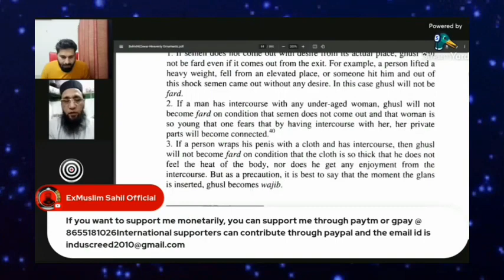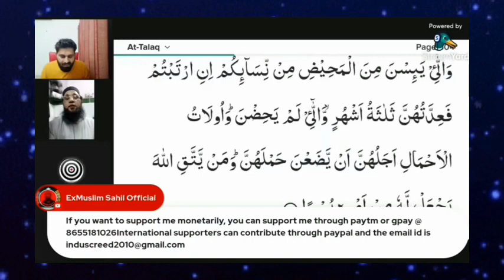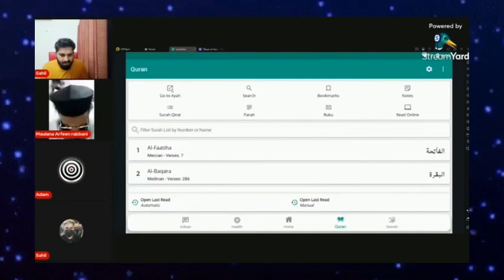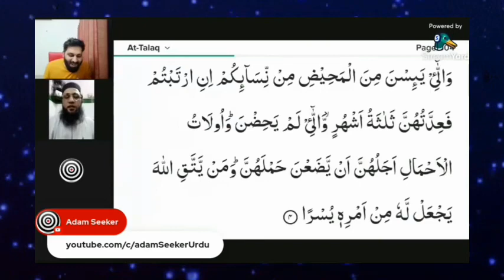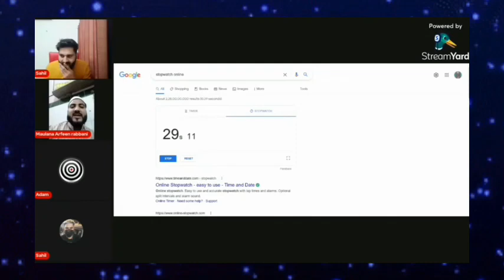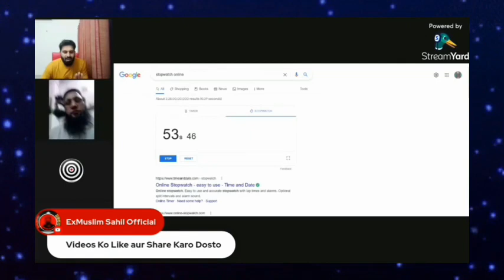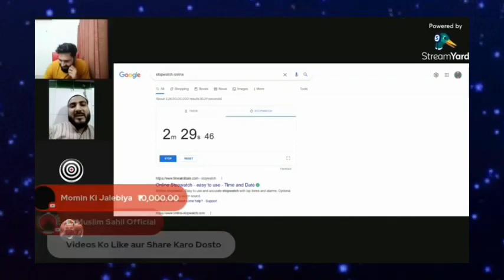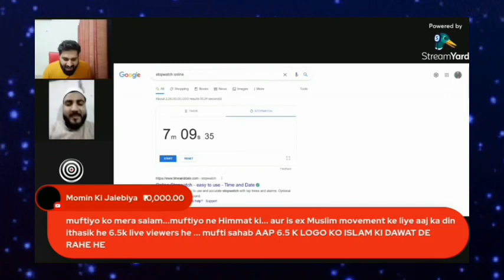exmuslim - momin Ki Hui dhulai 😂 | ExMuslim sahil , Adam seeker debate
Exmuslim sahil
Exmuslim sahil chennal
Exmuslim sahil oficial
Exmuslim sahil india TV
Exmuslimfaizu
Exmuslim chennel
Exmuslim sachwala
Exmuslim Sameer
Exmuslim spartacus
Exmuslim Yasmin
Exmuslim on india TV
Exmuslim shahnaz Khan
Ex muslim Adam
Ex muslim
Adam seeker
Sahil Exmuslim
Ex muslim india
Jajpur dialogues
Shamsi dawah
Engineer muhmmad all mirza react on
Alay alam
Clubhouse
Ex muslim interview
Pakistani reaction on india vs England
Sameer Exmuslim
Shamsi speakers corner
Exmuslim askar Ali
Ex muslim America
Ex muslim atheists
Ex muslim Azad
Ex muslimn debate
Ex muslimn sahil
Quran recitation
Ex muslim apostate
Ex muslim apostate prophet
Ex muslim apostate images
Ex muslim abh
Ex muslim adnan
Azad ground ex muslim
Ali dawah ex muslim
Abdullah Sameer Exmuslim
Ali dawah reaction to Exmuslim
Amina ex muslim
Arif ex muslim
Ali sina ex muslim
Ex muslim bharti
Ex muslim Bangladesh
Ex muslim bharti chennal
Ex muslim bhart
Ex muslim back to Islam
Ex muslim books
Ex muslim best of
Ex muslim becomes christion
Ex muslim become hindu
Bangladesh ex muslim
Bibal Philippe  ex muslim
Best of ex muslim
Baba ki Exmuslim
Battle of Badr ex muslim
La belle ex muslim
Pradeep bhandari ex muslim
Dabate between muslim and ex muslim
I well becomes ex muslim
abh beef ex muslim
Ex muslim chennal
Ex muslim convert to Christianity
Ex muslim clubhouse Malayalam
Ex muslim can't recite shortest chapter
Ex muslim Christian
Ex muslim Christian testimony
Ex muslim canvate to Hinduism
Ex muslim community
Ex muslim convert to Islam
Somali christion tv ex muslim
Implant  against ex muslim
Speakers corner shamis ex muslim
Udaipur case ex muslim
Salam corner ex muslim
Ali dawah confronts ex muslim
Ex muslim spartacus YouTube channel
Ex muslim channels
Ex muslim debate reaction
Ex muslim debate news
Ex muslim day
Dr adnan ex muslim
Dr armani  ex muslim
Deborah ex muslim
Ex m dating
Dawah ex muslim
muslim debate ex muslim
Hamza den ex muslim
Jay Devi ex muslim
Neutral debate ex muslim sahil
Muslim girl debate with ex muslim
Ex muslim exposed Islam
Ex muslim exposed
Ex muslim eats sed
Ex muslim eats pork
Ex muslim english
Ex muslim eats bacan
Ex muslim experience
Ex muslim exposed
Ex muslim
Ef dawah ex muslim
Emu ex muslim
Exposing ex muslim sahil
Main ek muslim hu
Towards eternity ex muslim
Ex muslim Zafar exposed
Ex muslim faiz
Ex muslim France
Ex muslim fans club
Ex muslim forum
Ex muslim sahil sir
Friendly ex muslim debate
Friendly ex muslim hijab
 Friendly ex muslim Ramadan
Ex muslim ghada
MV gacha
Muslim girl marriage hindu boy
Muslim girls dressing style
Muslim girl what's app status
Muslim girl stutus
Muslim greeting drowing
Muslim girl name with mayne in Urdu
Ghalib ex muslim
Gulzar ex muslim
Ghalib Kamal on ex muslim
Ghada ex muslim
Gyanvapi ex muslim
Mirza ghalib ex muslim
Azad ground ex muslim evolution
Ex muslim heretic
Ex muslim Hindi
Ex muslim Harris
Ex muslim hyderabadi
Ex muslim hu
Ex muslim Hamza
Ex muslim Hyderabad
Ex muslim heated debate
Hamza ex muslim
Ex muslim on hijab
Harish ex muslim
What happened to ex muslim sahil
Ilyas sharafuddin ex muslim sahil
Islam ex muslim
India ex bharti
Ex muslim Zafar
Indian ex muslim girl
Ex muslim jai Devi
Ex muslim Jasmine
Kerala ex muslim day
Khan sir on ex muslim sahil
Khan sir on ex muslim